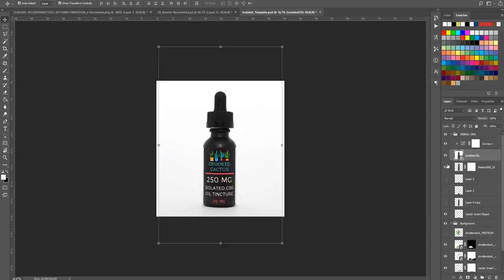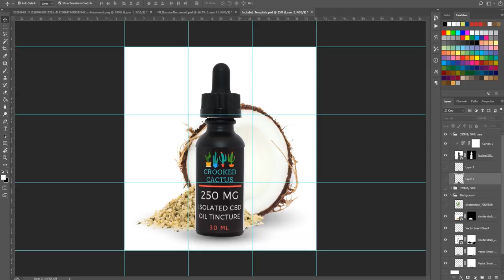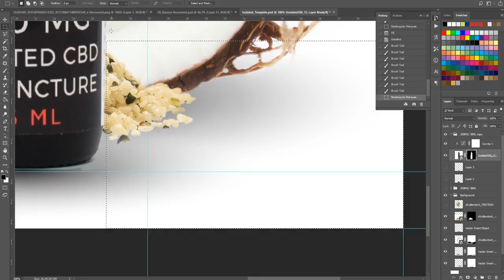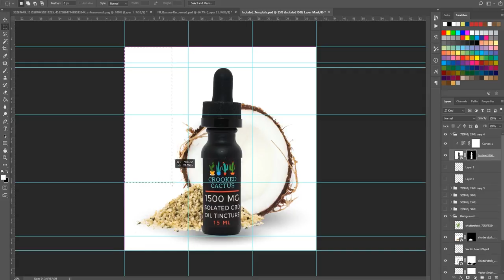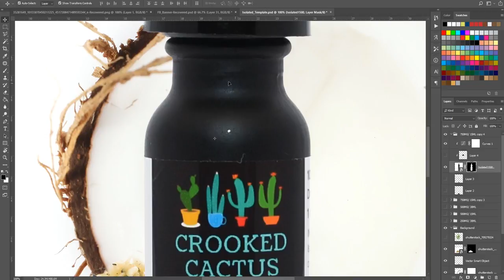Crooked Cactus CBD Tinctures | Photoshop Sped Up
We created some product photos for Cooked Cactus CBD to be used in their e-commerce store that we created. The goal was to use ingredients found in each product line to visually tell a story about the product. We were hired to develop the e-commerce store and create these product photos using the photos they took of the product against a white background. You can view their products here:

Originally this clip was about 45 minutes and we use Adobe Photoshop as the editing tool.